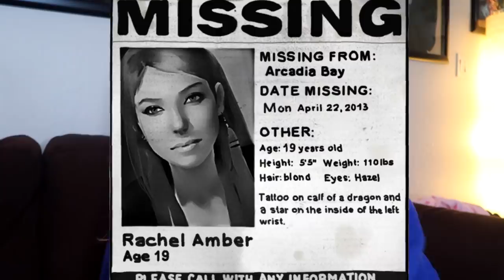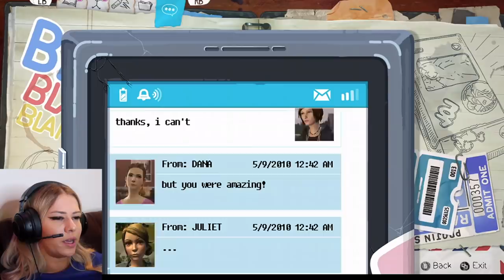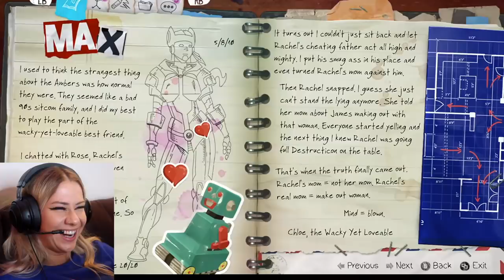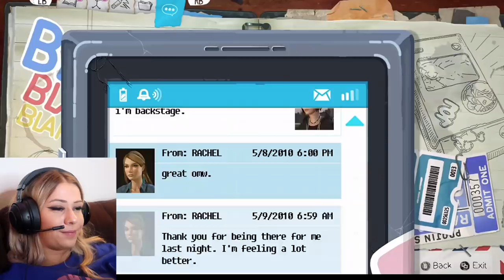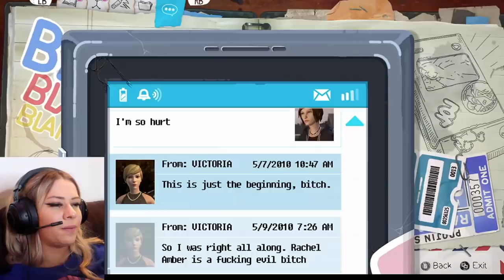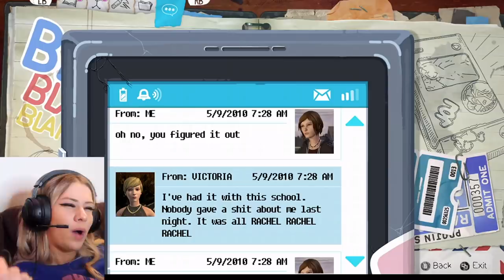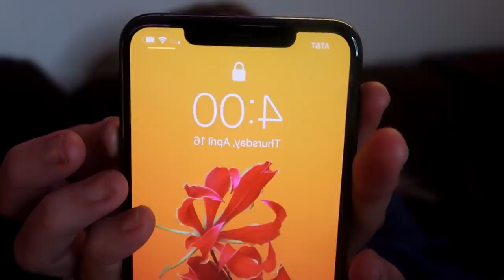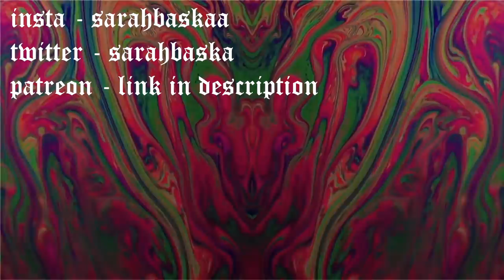drunk and playing the game "life is strange"